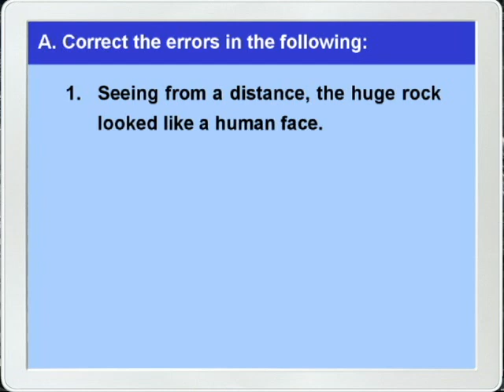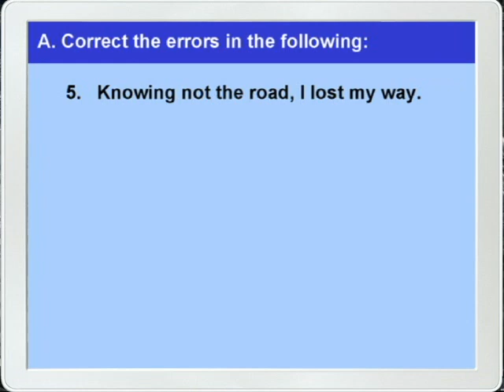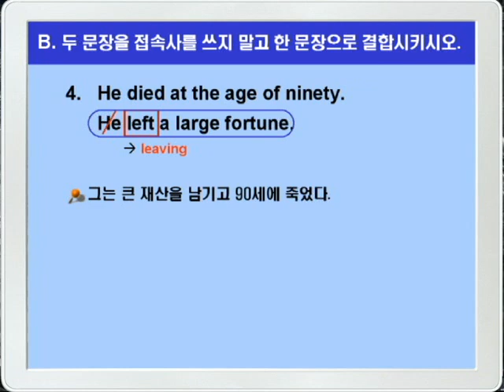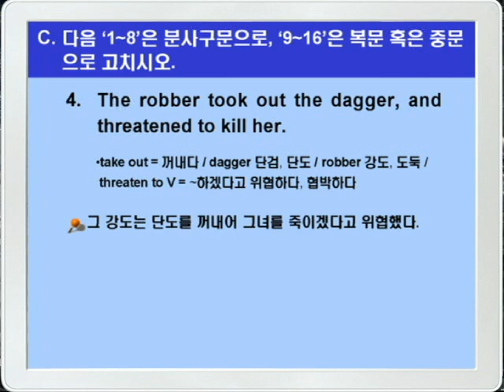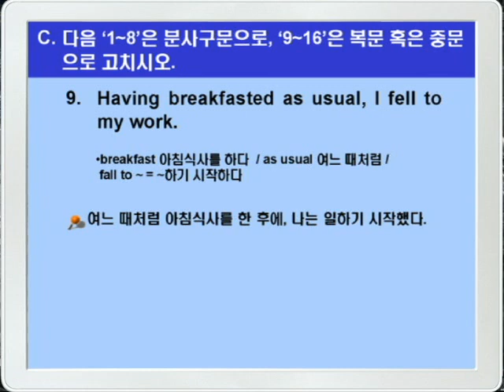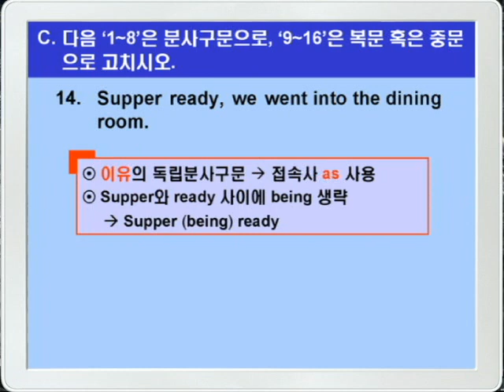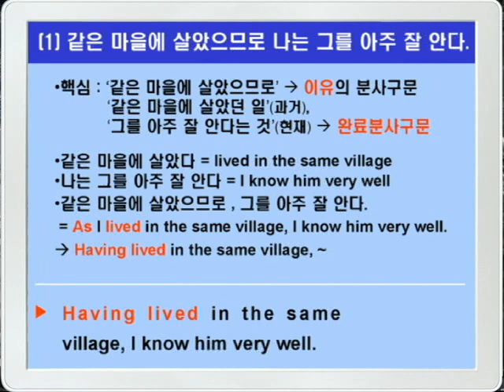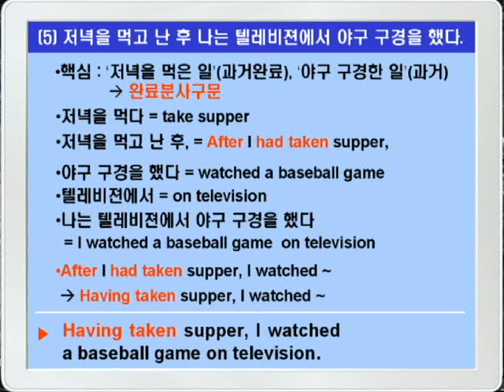기본영어 02장2강 문법연습